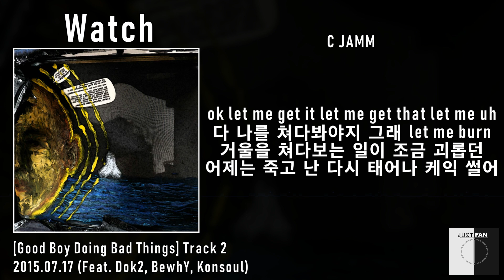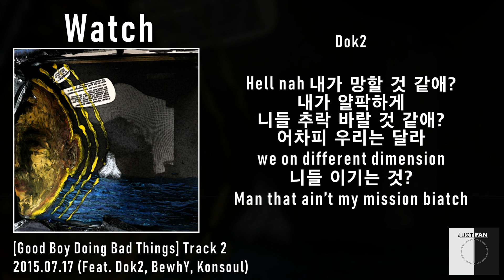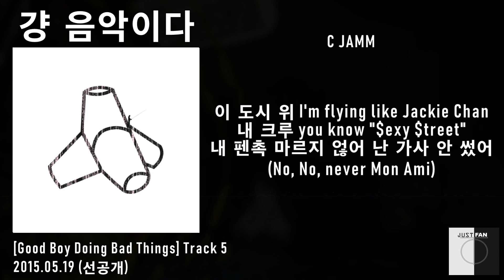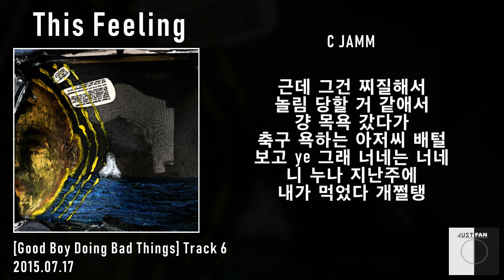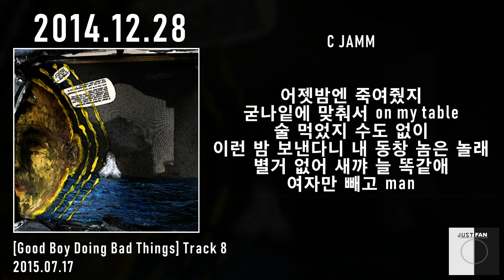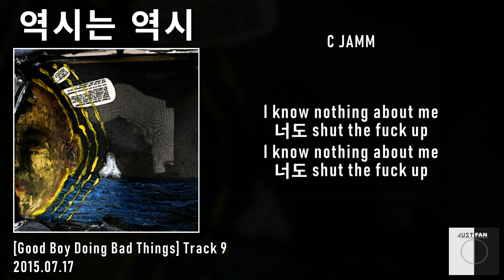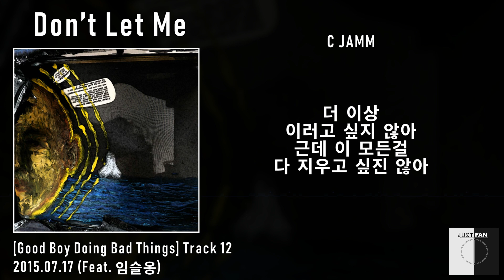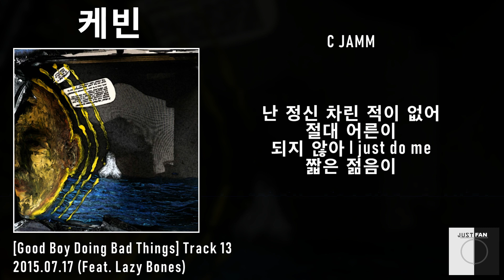Good Boy Doing Bad Things 전곡듣기 / 가사 Lyrics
씨잼 정규 1집 [Good Boy Doing Bad Things] 전곡듣기ㄱㄱ

01 Upgrade (Feat. DJ SQ) 00:00 ~ 03:45
02 Watch (Feat. BewhY, Dok2, Konsoul) 03:46 ~ 09:15
03 GUERRILLAZ 09:16 ~ 12:34
04 쩔 (Feat. BewhY) 12:35 ~ 15:07
05 걍 음악이다 15:08 ~ 19:44
06 This Feeling 19:45 ~ 23:21
07 Good Night 23:22 ~ 27:22
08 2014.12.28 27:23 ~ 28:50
09 역시는 역시 28:51 ~ 32:07
10 Good Morning 32:08 ~ 35:40
11 렌트카 (Feat. Car, The Garden) 35:41 ~ 38:44
12 Don't Let Me (Feat. 임슬옹) 38:45 ~ 42:35
13 케빈 (Feat. Lazy Bones) 42:36 ~ 46:08
14 (Bonus Track) 걍 음악이다 Remix (Feat. BewhY, 바스코, 천재노창) 46:09 ~ 51:58